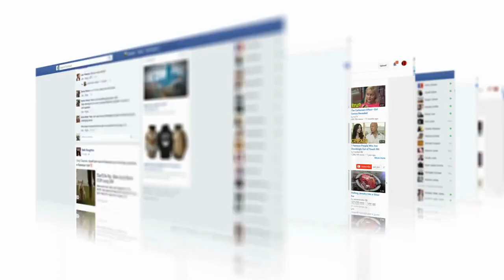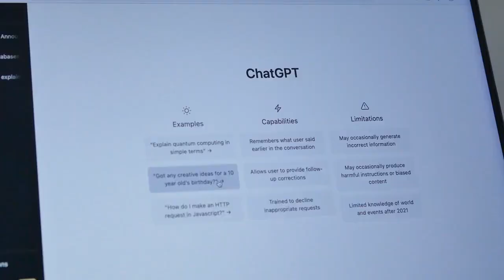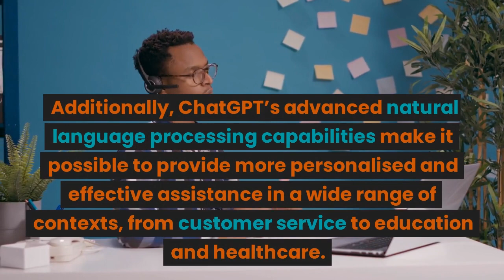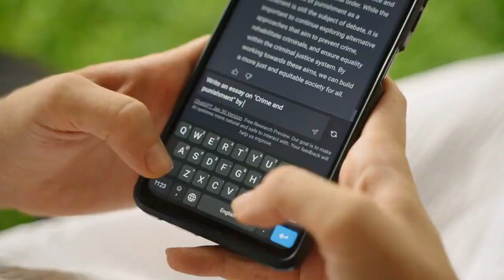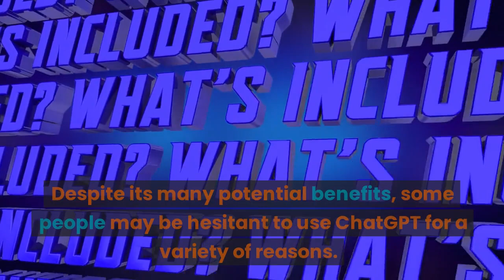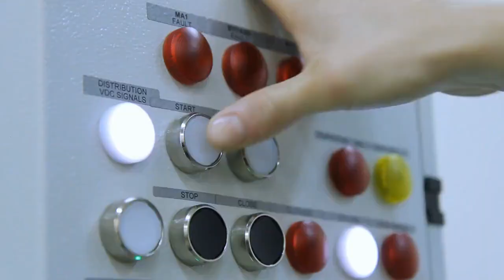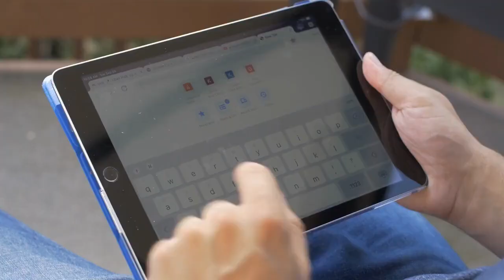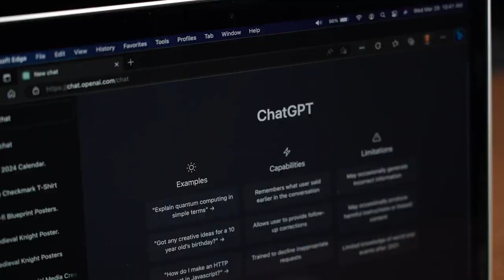EXPLORING LEARNING ABOUT AI